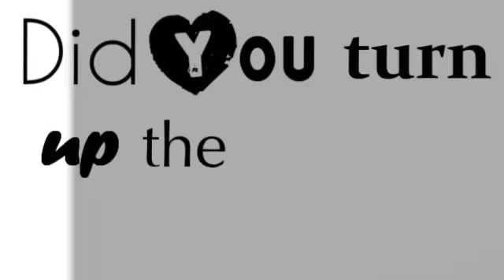Shizuo x Izaya - F E V E R [ Happy Early Birthday Alex-kun]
HAPPY EARLY BIRTHDAY alex-kun ^^
xamvninja - des ^^
Well is birthday is original on 11th may but I decided this year to make it earlier ^^
I dunno if u like yaoi but hope u like my vd and happy early Bday ^^'

+~ HONORS~+